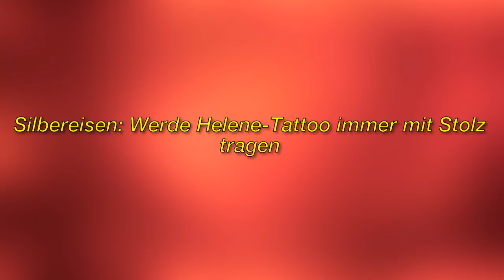Florian Silbereisen - „Das ist immer Teil meines Lebens“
Immagine della licenza CC:
Https: //Plaughter.com